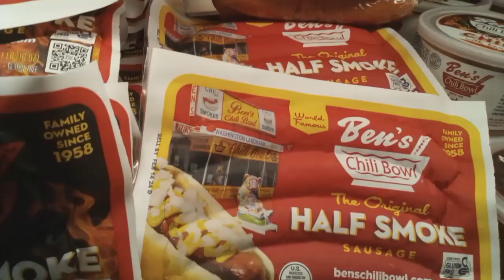BEN'S CHILI BOWL REVIEW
GIANT FOOD NOW HAS BEN'S CHILI BOWL PROUCTS. TODAY I TRIED THE ORIGINAL CHILI CON CARNE AND THE SMOKED HALF SMOKES.